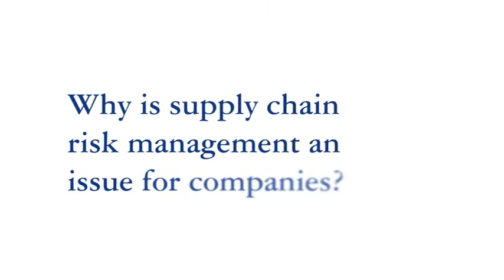Is your supply chain set up for success? - Deloitte's 2011 innovative thinking contest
Laura Ann St. Louis (Senior Manager, Enterprise Risk Services), co-author of a winning paper in Deloitte's Innovative thinking contest, discusses why supply chain risk is becoming an increasingly larger issue in the marketplace. Traditional approaches to supply chain management stress speed, efficiency and cost-effectiveness. Today, that is not enough, as companies face an increasingly broad range of challenges, opportunities and decisions that put new pressures on supply chain networks.

Also, you can get updates on Twitter